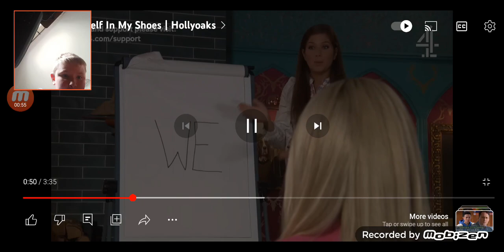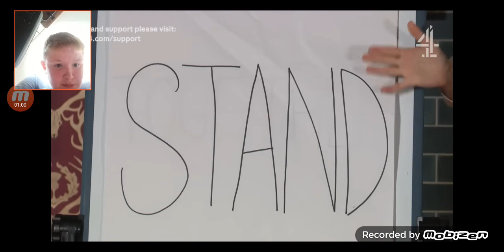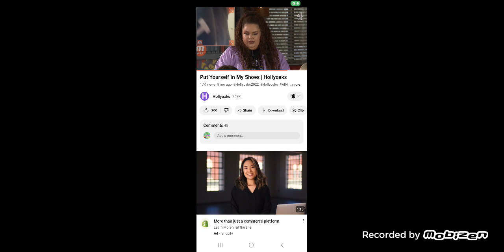reaction to hollyoaks